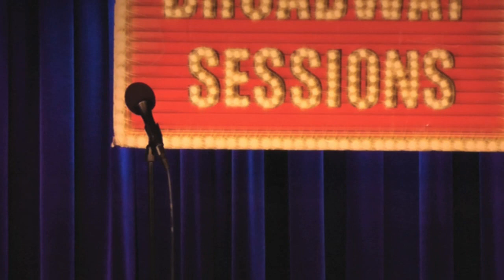Tim Ehrlich - Right as Rain (Adele)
Tim Ehrlich performs "Right as Rain" at Broadway Sessions on June 20th, 2013. Join us every Thursday at 11:00PM at the Laurie Beechman Theatre, 42nd & 9th, NYC. Hosted by Ben Cameron with Joshua Stephen Kartes on piano.